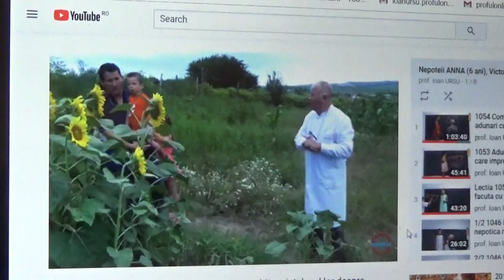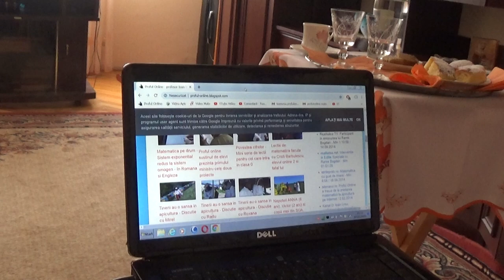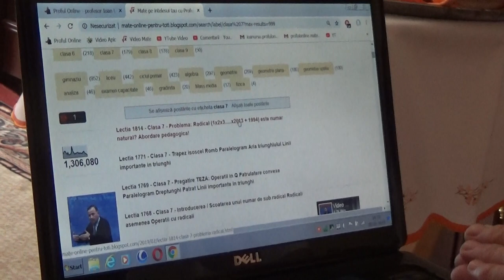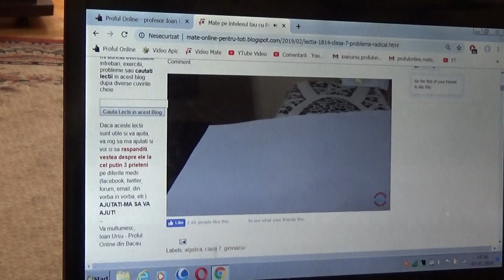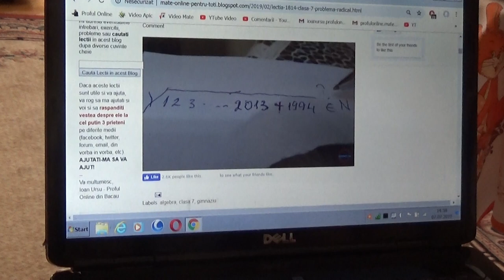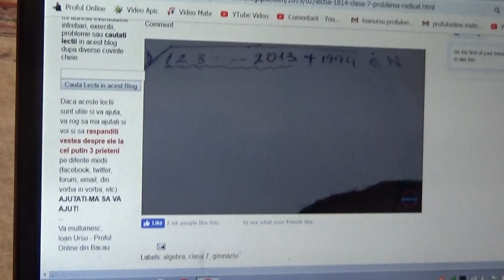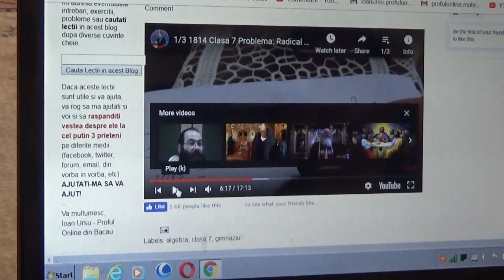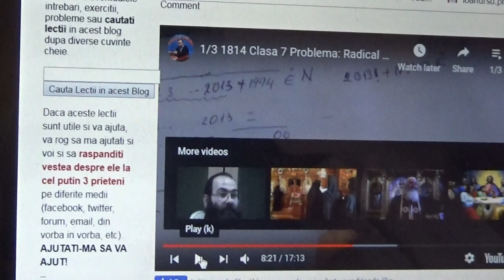5/6 Cum invatam matematica folosind lectiile profului online?